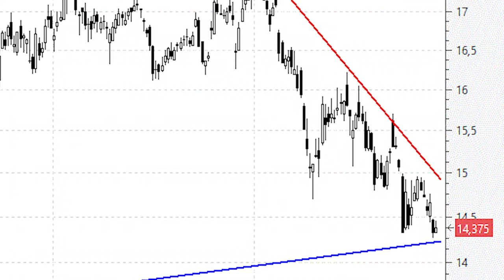Repsol: a las puertas de la directriz alcista de los últimos dos años